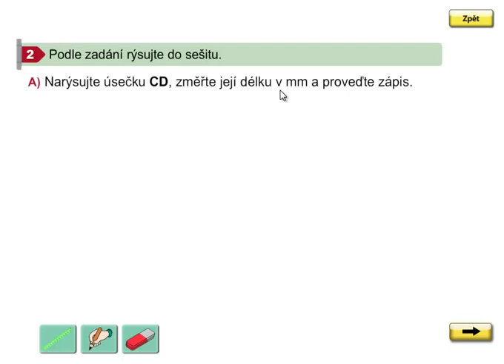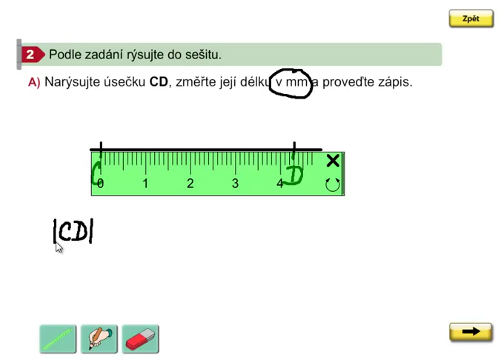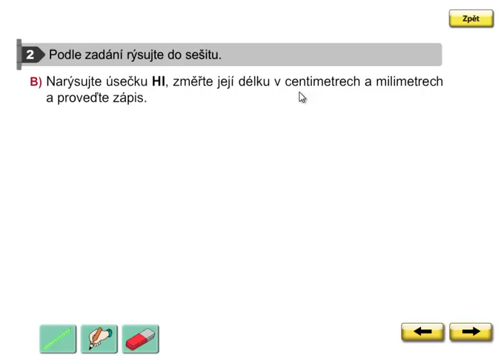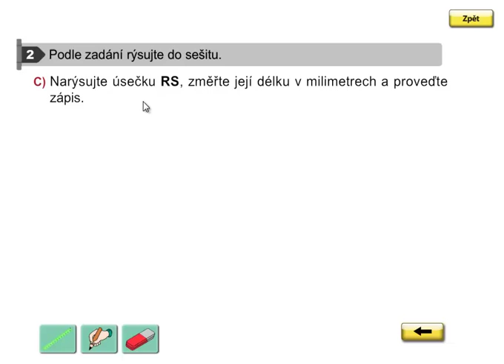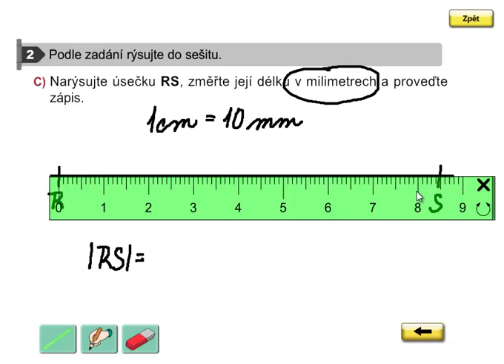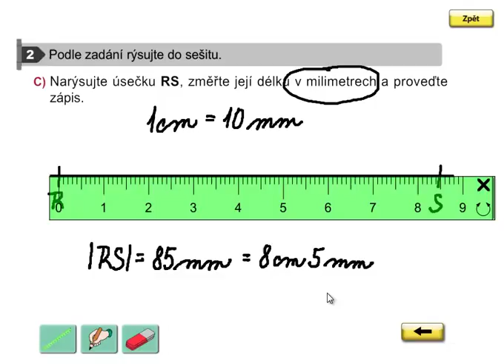Měření úsečky, Geometrie 3.ročník, strana 7, cvičení 2